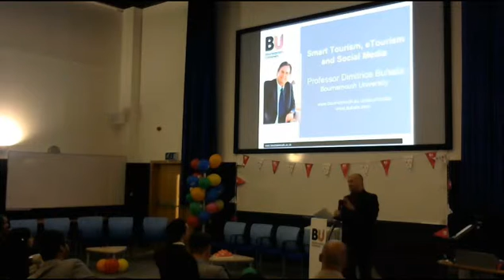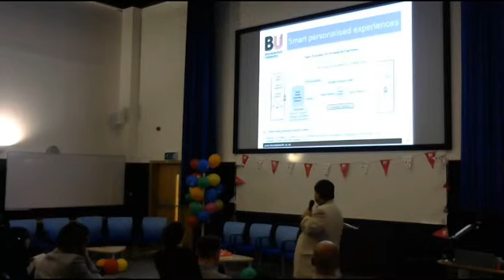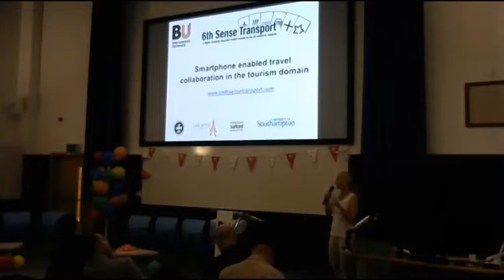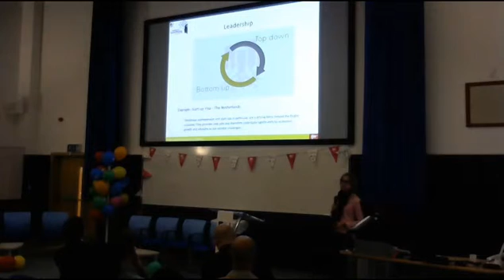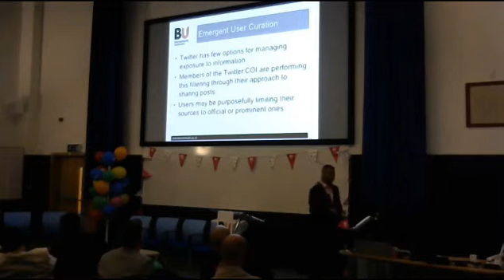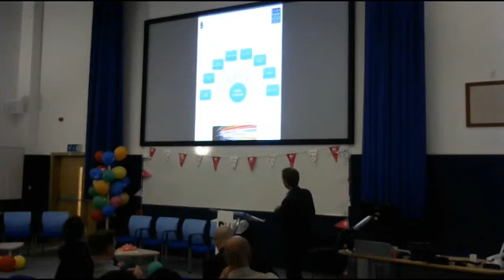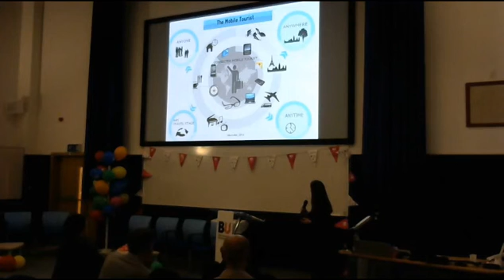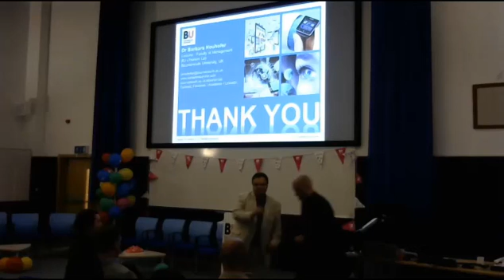IFITTtalk@Bournemouth – Smart tourism workshop (2) – Bournemouth, United Kingdom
The first edition of the IFITTtalk took place at Bournemouth University, hosted by the eTourismLab on 14th July 2015. The event attracted an audience of more than 150 people who joined the event live in Bournemouth and followed via live-stream online.

Chaired by Professor Dimitrios Buhalis, Director of eTourism Lab, this event had the aim to engage academics and industry professionals through interesting discussions about smartness and smart tourism destinations.

The event was divided into two main sessions, focusing on smart tourism theoretical concepts and practice implications.